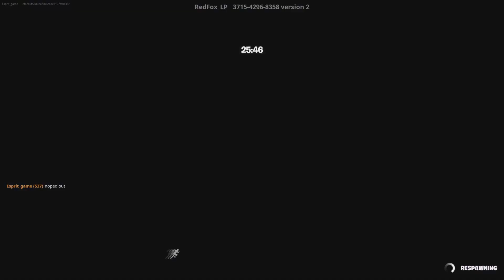HOW TO COMPLETE FAZBEAR'S DEFAULT DEATHRUN FORTNITE - ALL 5 PLUSHIES EASTER EGGS LOCATIONS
Fortnite Creative 2.0 - FAZBEAR'S DEFAULT DEATHRUN MAP CREATIVE 2.0